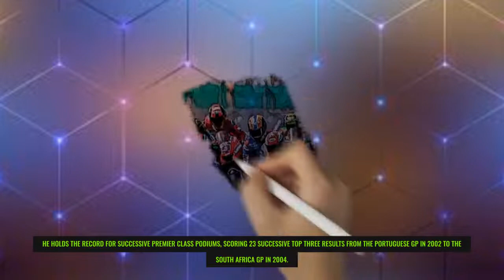VALENTINO ROSSI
HERE ARE A WHOLE HOST OF FACTS, STATS AND TRIVIA SURROUNDING VALENTINO ROSSI'S WONDERFUL CAREER.

- ROSSI AND PHIL READ ARE THE ONLY RIDERS TO WIN WORLD TITLES IN THE 125, 250 AND 500CC CLASSES. (NOTE: MARC MARQUEZ HAS WON TITLES IN 125CC, MOTO2™ AND MOTOGP™)

- VALENTINO ROSSI IS THE ONLY RIDER TO HAVE WON WORLD CHAMPIONSHIPS IN FOUR CLASSES: 125, 250, 500 AND MOTOGP™.

- ROSSI AND GIACOMO AGOSTINI ARE THE ONLY TWO RIDERS TO HAVE WON PREMIER CLASS TITLES ON BOTH TWO-STOKE AND FOUR-STROKE MACHINERY.

HIS WIN AT THE 2004 SEASON-OPENING GP IN SOUTH AFRICA MADE HIM THE FIRST RIDER TO TAKE BACK-TO-BACK PREMIER CLASS VICTORIES ON DIFFERENT MAKES OF BIKE.

IN 2004 HE BECAME ONLY THE SECOND RIDER TO WIN BACK-TO-BACK PREMIER CLASS TITLES ON DIFFERENT MAKES OF MACHINERY.  EDDIE LAWSON WAS THE FIRST, WINNING ON A YAMAHA IN 1988 AND A HONDA IN 1989.

HE HOLDS THE RECORD FOR SUCCESSIVE PREMIER CLASS PODIUMS, SCORING 23 SUCCESSIVE TOP-THREE RESULTS FROM THE PORTUGUESE GP IN 2002 TO THE SOUTH AFRICA GP IN 2004.

ROSSI HAD THE HONOUR OF SCORING THE 500TH VICTORY FOR HONDA WHEN HE WON THE JAPANESE 500CC GP IN APRIL 2001.

ROSSI HAS WON GP RACES ON SEVEN DIFFERENT MOTORCYCLES: 125CC APRILIA, 250CC APRILIA, 500CC HONDA, 990CC HONDA, 990CC YAMAHA, 800CC YAMAHA AND 1000CC YAMAHA.

HIS ELEVEN WINS IN 2005 IS THE HIGHEST NUMBER OF PREMIER CLASS VICTORIES IN A SINGLE SEASON BY A YAMAHA RIDER

HE IS THE ONLY RIDER TO WIN FIVE OR MORE SUCCESSIVE PREMIER CLASS RACES ON A YAMAHA.CA